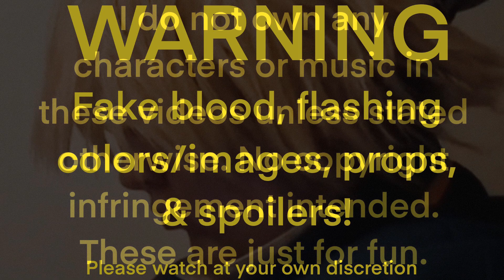Oliver is Fergie Confirmed | TikTok Comp #24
Yeah, the thumbnail doesn’t match the title again. Sorry.

CHARACTERS
0:20 Oliver (Vocaloid)
7:27 Pink Demon (makeup look)
8:27 Ghost (makeup look)

OPENING MUSIC
Surfing’ Birthday - Dick Haggerty (iMovie Library)

SUPPLIES
iPad Pro
Apple Pencil
Procreate
iMovie